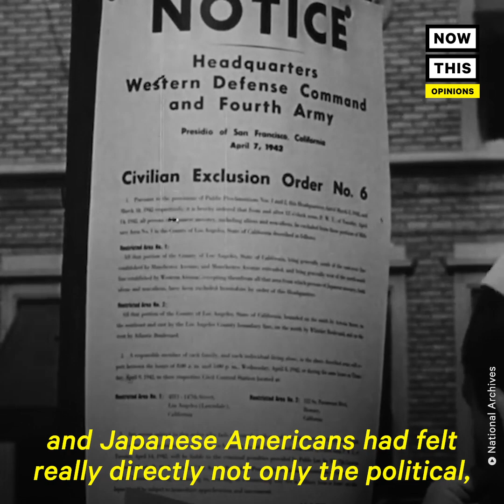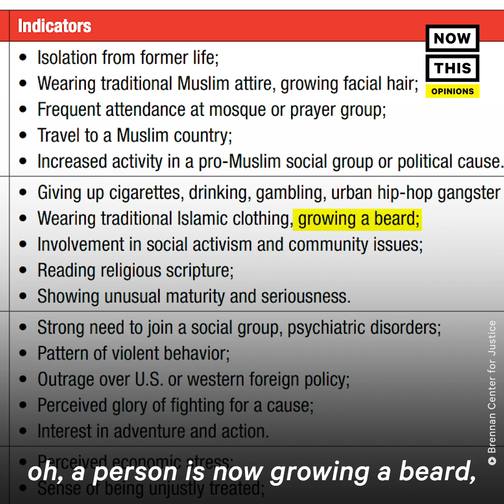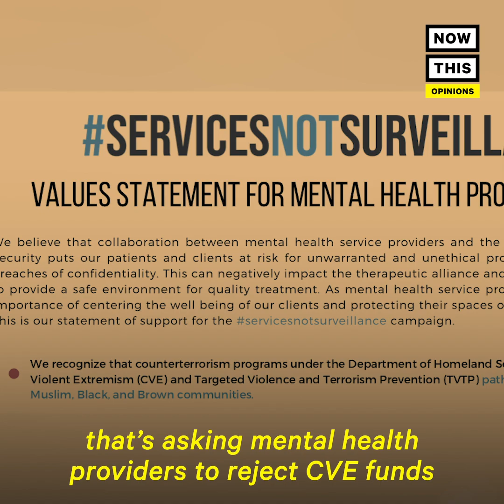Anti-Islamophobia Community Org Uses Arts For Healing | NowThis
This grassroots organization fights Islamophobia with activism, art, and communal healing.

In US news and current events today, these community organizers work to end Islamophobia. Sahar Pirzada and Traci Ishigo started VigilantLOVE in 2015 around the time that the San Bernardino shooting happened. In addition to direct action, advocacy, & community education, the group works to end a government program they see as discriminatory.